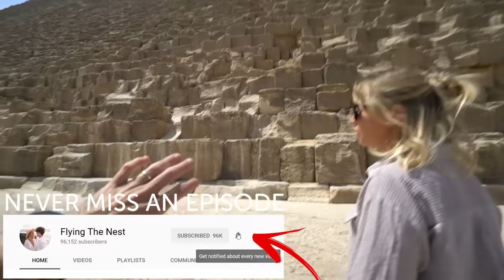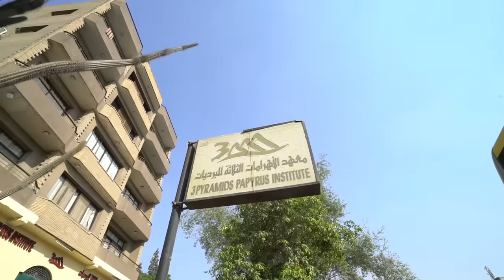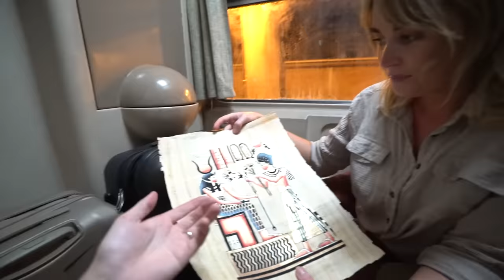you can go inside the pyramids!? | Exploring the Great Pyramids of Giza - Egypt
We have had the Great Pyramids of Giza on our bucket list since before we could write bucket lists. This has been a dream of ours since we were kids and we cannot wipe this smile off our face...also who knew you could enter a secret chamber and explore inside the tombs of the Pyramids?

Kara and Nate Egypt
Travelite Egypt